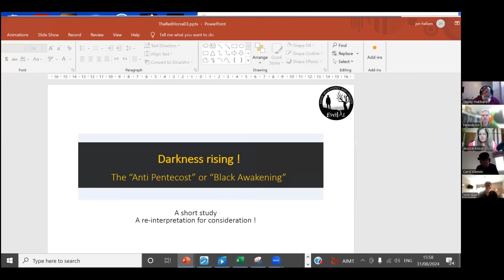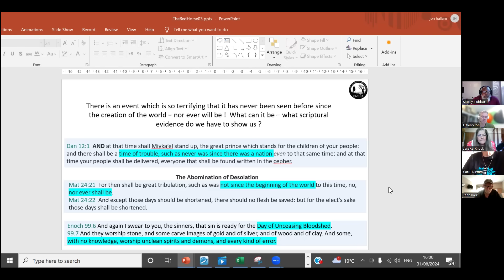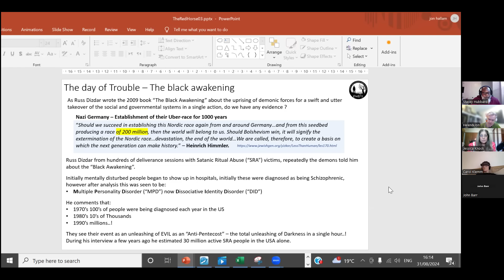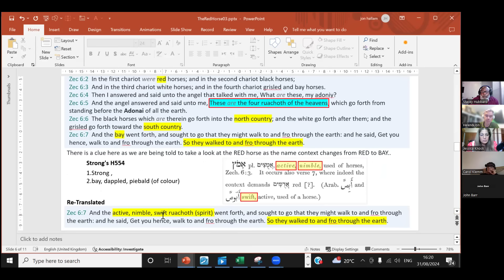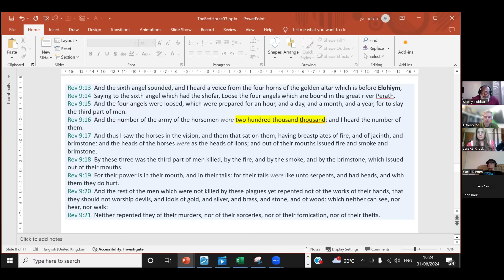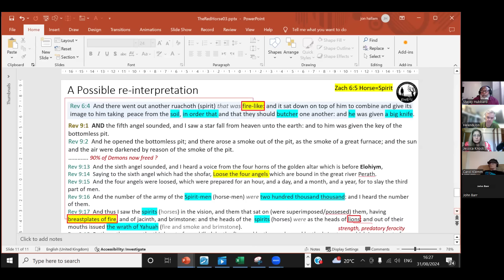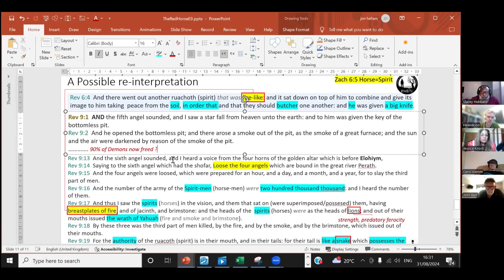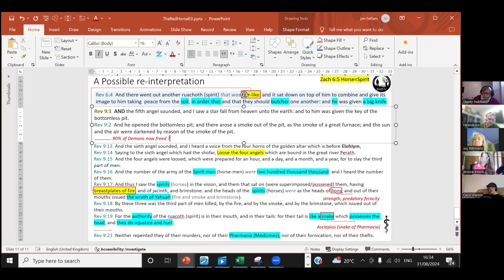EWHAL Last of the Month Shabbat Gathering 31 August 2024. Darkness Rising!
Join Jon Hallan and Stacey Hubbard of EWHAL taking us through a short but thought provoking interpretation in relation to the red horse of Revelation. The detailed power point can be found under the program description and title: The Red Horse
A “Possible key” to see how things unfold
• Zechariah – Zakaryahu – Definitions
• Revelation 4 – Horses
• Revelation 9 – Horse-men (Spirit-men)

Sukkot Gatherings
“Tabernacle” with Cepher, EWHAL & Ozarks Ministries — An 8-day gathering for teaching, fellowship and celebration! For those who do not wish to travel on these high days (if this is your calendar,) consider traveling on the 16th & 25th.

To Register in the US (October 17–24, 2024)
The US event will be hosted in Davenport, Florida.

Field Guides
To order Part 1 & 2 of EWHAL Spiritual Warfare Guidebook & Prayer Field Series & book description go

If you feel lead to support publication, printing and providing this series to those in persecuted countries or in hardship who cannot afford these resources or to financially support the ministry wider work, please go (USD Currency) (GBP Currency)

Support Jessica & Family - Through Cepher Publishing
Please consider purchasing Cepher products using the unique code for the את Cepher Scriptures By purchasing with this code, you are helping to provide financial support to Jessica’s family and the EWHAL ministry as they transition after the passing away of husband and co-leader/founder, Shane Knock, in October 2023.